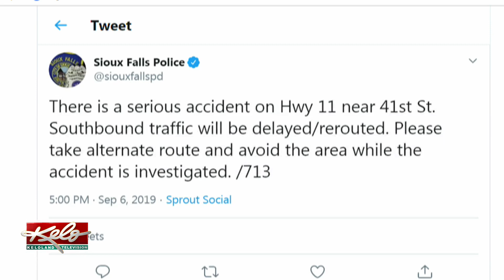BREAKING: Serious crash in southeast Sioux Falls